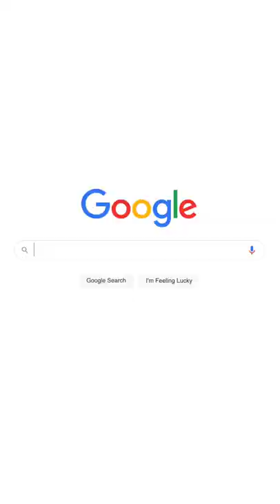ញ៉ាំការបង GMK!​ [Bunleng Vlog]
បានទៅញ៉ាំការបងប្រុស Noobie GMK សប្បាយអស្ចារ្យមិនដែលជួបពីមុន មាន concert ពីអាយដុល Vin Vitou RavenBlaze HENG ទៀត!

Editing/Gaming PC: V-Tech Gaming Center
Internet Provider: NTC - NeocomISP Limited
GoPro mounts: Pro Mounts Cambodia
Camera Vlog: Leng kheang / ឡេងឃាង